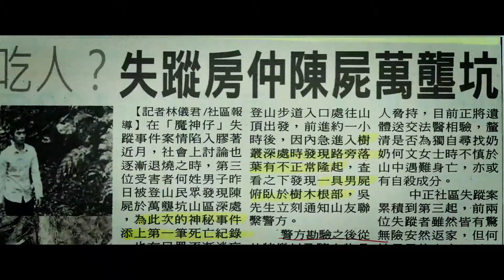The Tag-Along 2 2017 Taiwan Film Trailer 1 English Subtitled